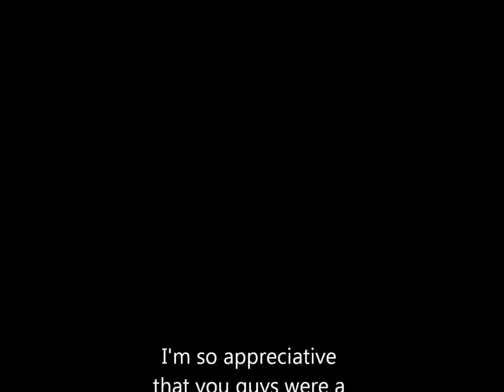Roberta's Birthday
Lima Photography